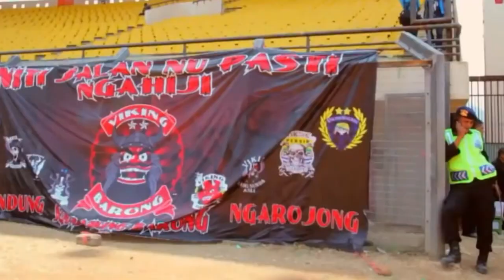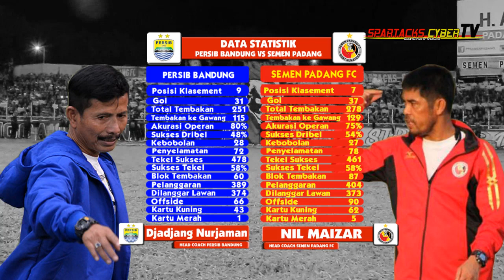PREVIEW PERTANDINGAN TSC 2016 MATCHDAY 29 : PERSIB BANDUNG VS SEMEN PADANG FC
Spartacks (Suporter Padang dan Anak Rantau Cinta Kabau Sirah)
Traditional Independent Supporter of Semen Padang FC